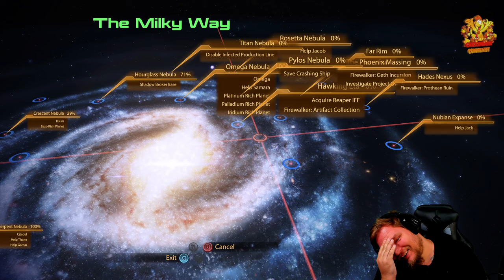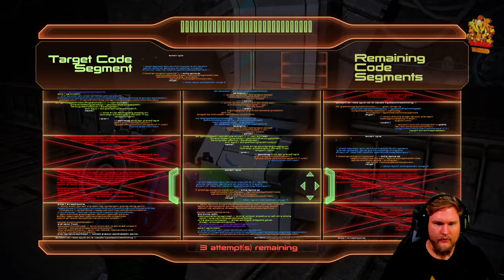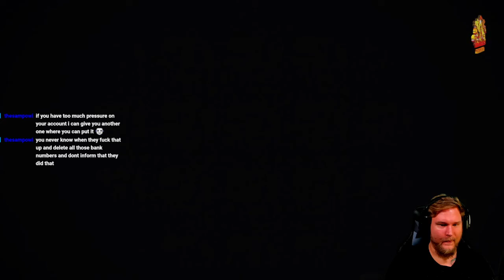Our extreme dangerous adventure continue. Mass effect 2 gameplay part 8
Super random and totally entertaining streams in Twitch every day except Thursday Starting 6pm EET and atleast 6h